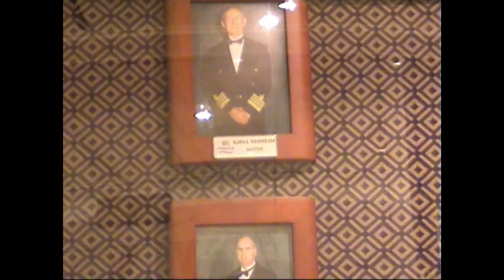USA - Hawaii 5 - Cruise 2004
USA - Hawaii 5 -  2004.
Film et Musique de Vinh-Thien Quach.

Hawaï ou Hawaii, en hawaïen Hawai‘i, en anglais Hawaii, est le plus récent des 50 États des États-Unis (admis à l'Union le 21 août 1959), et le seul État composé entièrement d'îles. Il est le groupe d'îles septentrional de la Polynésie, et occupe l'essentiel de l'archipel dans l'océan Pacifique central, au sud-ouest des États-Unis continentaux (à environ 3900 kilomètres au sud-ouest de San Francisco), au sud-est du Japon, et au nord-est de l'Australie. Parce qu'il se situe dans le centre de l'océan Pacifique, Hawaï a beaucoup d'influences nord-américaines et asiatiques, avec sa propre culture maternelle active. Hawaï a plus d'un million de résidents permanents, avec beaucoup de visiteurs et militaires américains. Sa capitale est Honolulu sur l'île d'Oahu.
Hawaï est constitué d'un archipel de 137 îles, dont les huit principales sont, du nord-ouest vers le sud-est, Niihau, Kauai, Oahu, Molokai, Lanai, Kahoolawe, Maui et l'île d'Hawaï.
Le nom Hawaii est basé sur le mot hawaïen Owhyhee (lexicalisé en anglais). Les espagnols découvrent les îles et le capitaine James Cook vole les cartes et se rend sur les îles en 1778 et les nomme les « îles Sandwich » (en l'honneur du comte de Sandwich). Ce nom a duré jusqu'à ce que le roi Kamehameha Ier, artisan de leur unité, fonde le royaume d'Hawaï en 1810.
En français, on rencontre indifféremment les orthographes Hawaii et Hawaï, la deuxième forme étant plus répandue comme dans le titre de série télévisée Hawaï police d'État. Le titre du roman de James A. Michener est, lui, orthographié Hawaii. De même pour l'adjectif hawaïen ou hawaiien (cette dernière forme étant nettement moins répandue).